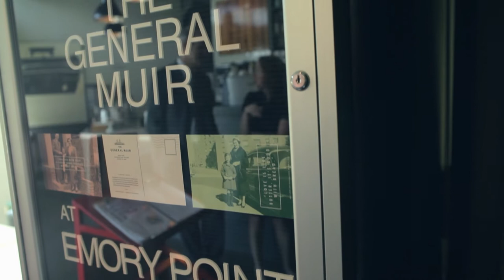Moments #74 -- Jennifer Johnson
Please read the accompanying column part of the Moments series by Chris Schroder on SaportaReport.com. Had Jennifer Johnson not spotted an advertisement seeking restaurant franchisees while sitting in a café with her weekly book club in the early 2000s, Atlanta may be missing out on two delicious dining establishments: West Egg Café and The General Muir. A six-year associate at King & Spalding law firm at the time, Jennifer had always dreamed of working in the hospitality industry. Seeing the flyer in the window reignited that flame of passion and ultimately propelled her to make a dramatic career transition. "I started to think back to the dreams I had and the things that really fueled me creatively when I was younger," Jennifer recalled. Video by Mehran Moin.